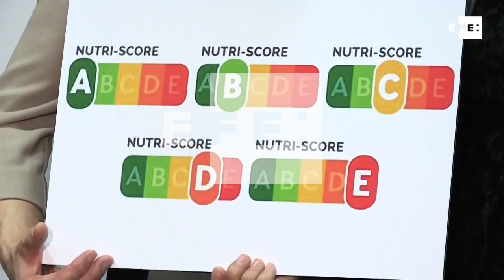Sanidad implantará nuevo etiquetado en alimentos procesados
Madrid, 12 nov (EFE).- La ministra de Sanidad, Consumo y Bienestar Social, María Luisa Carcedo, ha anunciado hoy la implantación en alimentos y bebidas de un logotipo de cinco colores, para facilitar al ciudadano información precisa sobre la calidad nutricional del producto.

Este código, conocido como Nutriscore, se empezará a ver en los supermercados en breve, ya que las empresas están empezando a adoptarlo de forma voluntaria, si bien la medida será obligatoria dentro de un año, el plazo en que estará aprobado el real decreto.
El código de cinco colores consiste en un gráfico con coloración gradual del verde al rojo en cinco niveles al estilo de un semáforo, de tal forma que los verdes identificarán los productos más saludables y los rojos los de menor calidad nutricional.
La ministra ha avanzado también que se limitará la publicidad de los alimentos poco saludables dirigida a menores de 15 años mediante una reforma del código PAOS de autorregulación de publicidad con la intención de que las empresas se adhieran de forma voluntaria y, en el caso de que no lo hagan, el Ministerio estudiará la adopción de otras medidas de control.
Carcedo ha hecho estos anuncios durante la entrega de los XI Premios Estrategia Naos, en un acto en el que, además, ha señalado que se instaurarán también medidas en colegios e institutos para impedir la venta de alimentos y bebidas con alto contenido en azúcar, ácidos grasos saturados y trans, sal y calorías.

TOTALES DE LA MINISTRA MARÍA LUISA CARCEDO.  LOCUCIÓN: RODRIGO FUENTES TELLO.